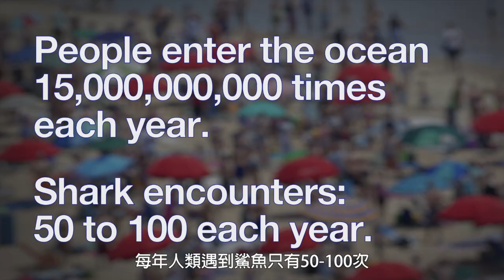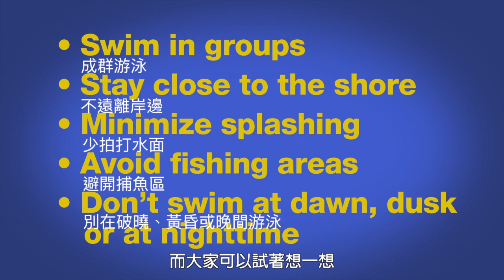101自然教室：我們都誤會鯊魚了！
鯊魚攻擊事件固然可怕，但發生頻率到底高不高呢？事實上，鯊魚主動攻擊人類是極罕見的狀況，比起被鯊魚咬死的機率，你還更有可能被雷擊中或溺水呢。現在，就一起來了解究竟該如何做才能避免成為鯊魚攻擊對象，並順便釐清一些長期下來你對鯊魚的錯誤刻板印象！